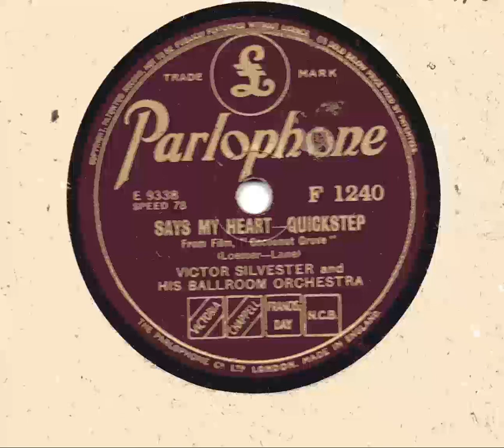Victor Silvester Broadcast Selection: East Germany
Tracklist:

Says My Heart(QS)
Voices of Spring(VW)
As Time Goes By(SFT)
Kiss of Fire(T)
Rio Negro(S)
We’ll Gather Lilacs(QS)
September Song(SFT)
Bewitched(SFT)
True Confession(SFT)
An Apple For The Teacher(SFT)
Waltz of My Heart(W)
Mambo Jambo(S)
Beautiful Spring(VW)
That Certain Feeling(QS)
Poem(W)
Charleston(QS)
You Belong to Me(SFT)
Tango Capriosco(T)
Eternally(W)
Rio(S)
J’Attendrai(QS)
Once In a While(SFT)
Softly,Softly(W)
Venga Venga(S
Fascination(W)
?(SFT)
Don’t Say Goodbye(QS)

Find out about these and other recordings on my blog at